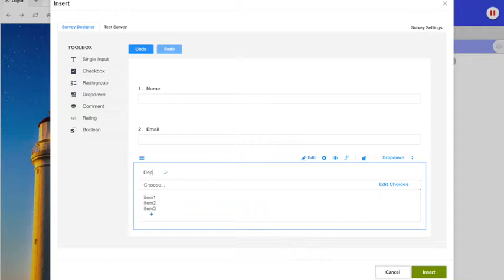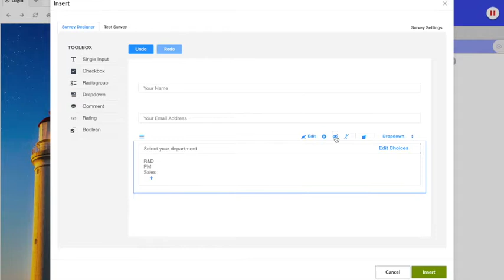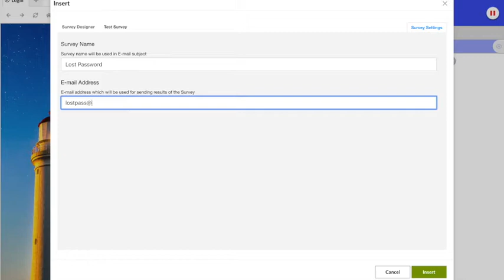Surveys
Meet Surveys, our new feature introduced in Newired release 19.1!